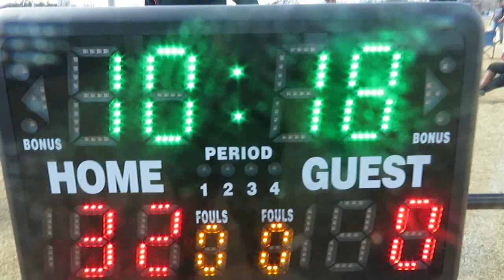This Is The Best 7on7 Team in Louisiana!!!! The Most Lit 7on7 Tournament You'll Ever See!!! Part 1